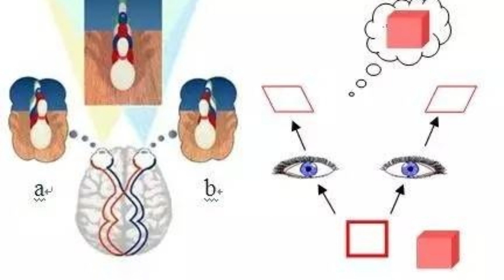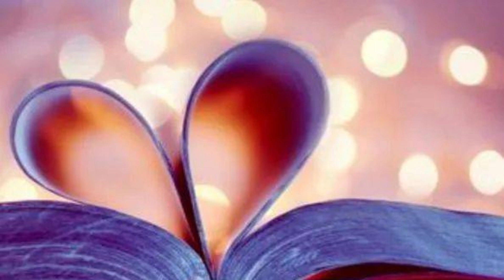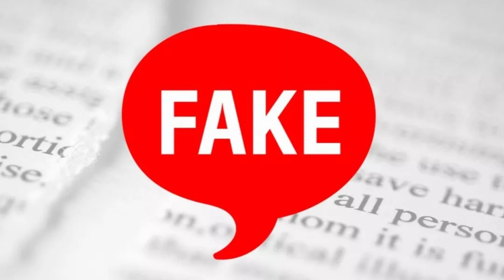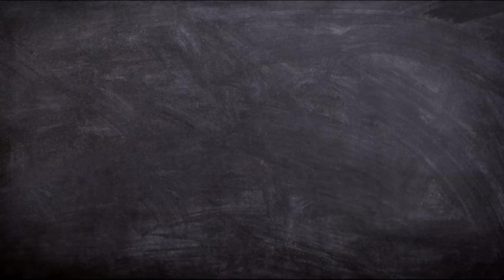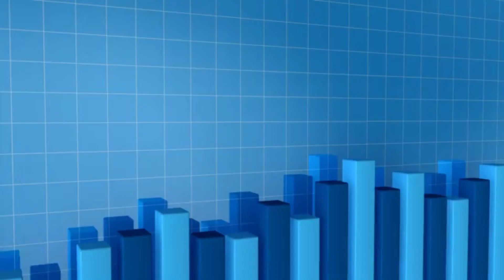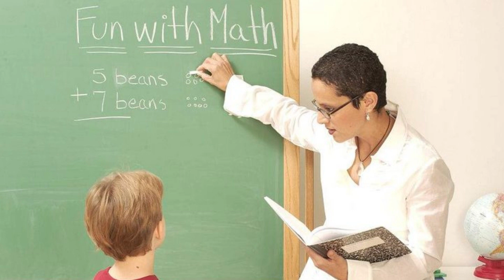10 Signs You Can't Counterfeit: The Authentic Intelligence Test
he video explores 10 genuine signs of intelligence that cannot be counterfeited. These include traits such as curiosity and a desire for learning, critical thinking skills, good memory, open-mindedness, adaptability, empathy and emotional intelligence, good communication skills, creative problem-solving abilities, humility and a willingness to learn from others, and strong analytical skills. The video emphasizes that intelligence is not just about IQ or academic achievements, but rather a combination of various qualities that make a person well-rounded and adaptable. By cultivating these traits in ourselves, we can become more intelligent and better equipped to navigate life's challenges.